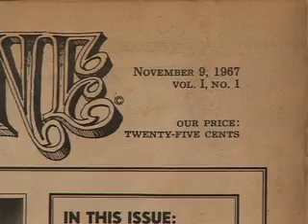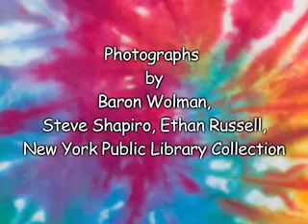Memories of the 1960s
An interview-with-graphics video about the days of hippie rock, and the founding of Rolling Stone, with Michael Lydon, an eyewitness reporter on the scene